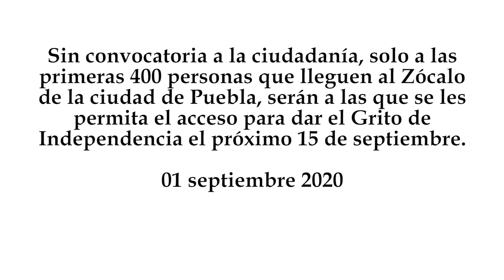Las primeras 400 personas que lleguen, entraran al Grito de Independencia en el Zócalo Puebla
Sin convocatoria a la ciudadanía, solo a las primeras 400 personas que lleguen al Zócalo de la ciudad de Puebla, serán a las que se les permita el acceso para dar el Grito de Independencia el próximo 15 de septiembre.